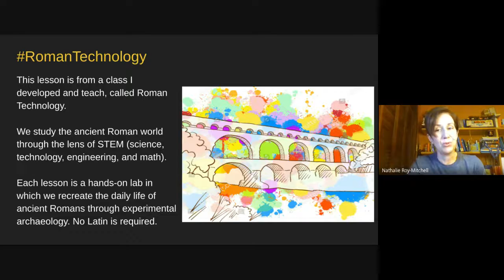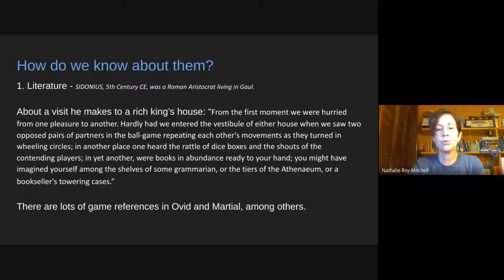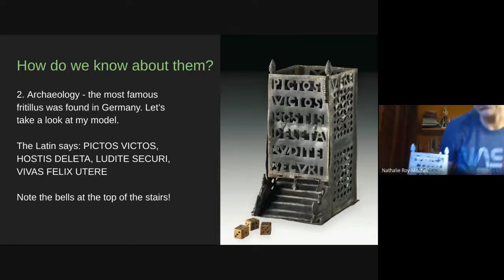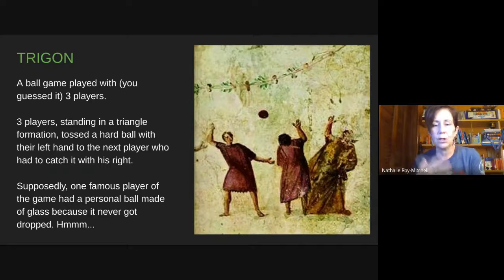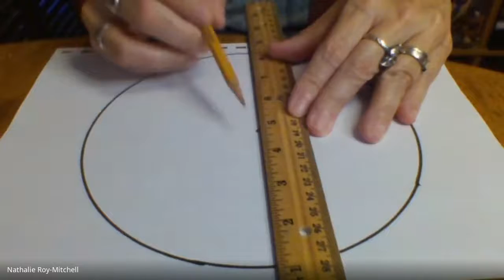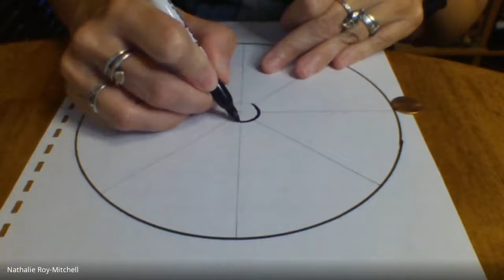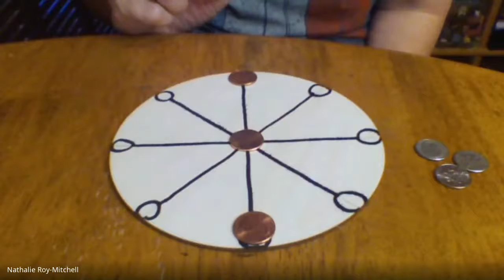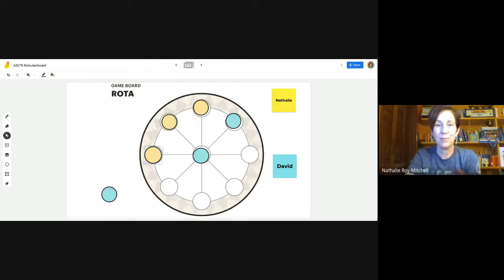MakeROTAwithMagistraRoy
Come learn about the technology of ancient Roman games and make a simple version of ROTA with Magistra Roy.